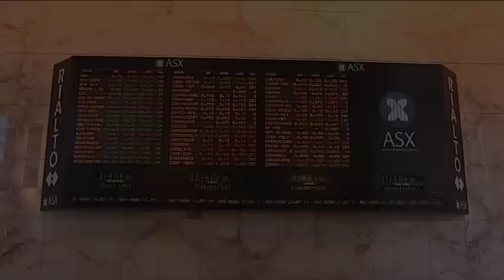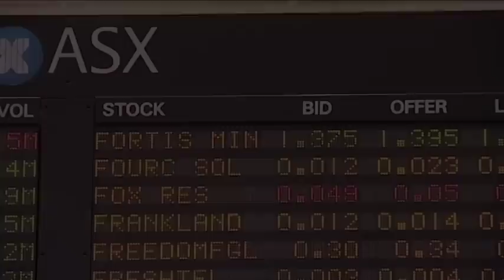Fortis Mining Corporate Video Presentation - June 2011